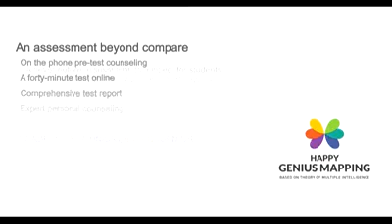Interview on Multiple Intelligences Assessment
hit fm 96.7 Dubai Interviewed N.M.Hussain on Multiple Intelligences Assessment